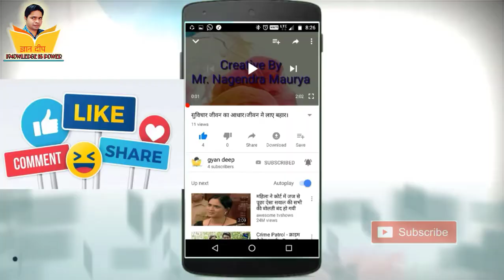Her Fer Hindi Moral Story || हेर फेर हिन्दी कहानी | CBSE || ICSE BOARD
पाठ में बताया गया है कि किस प्रकार एक गरीब की मानसिक पहले कैसी थी लेकिन धन के आने पर
व्यक्ति की मानसिकता कैसे बदल जाती है।  कैसे धन आदमी को स्वाार्थी, अहंकारी और संवदेनहीन बना देता है।